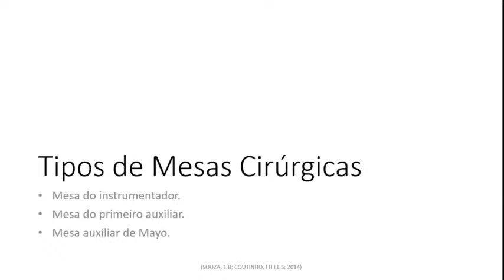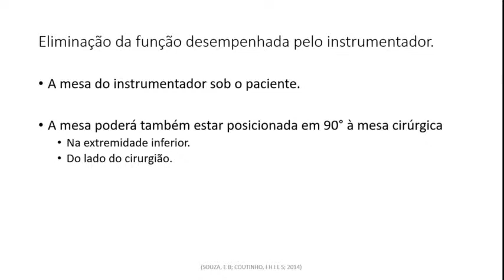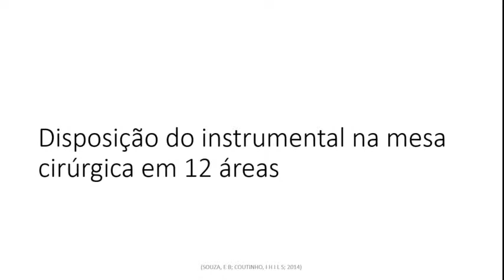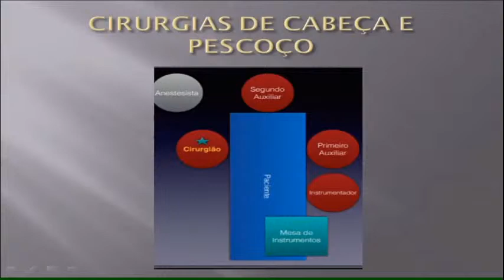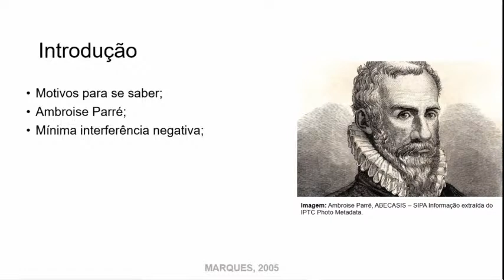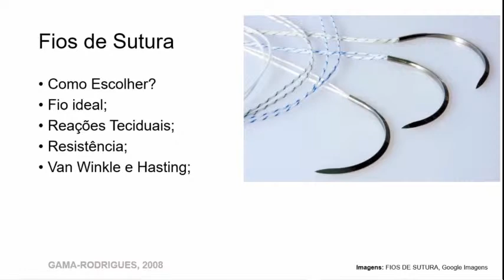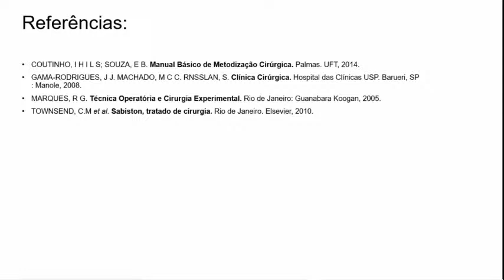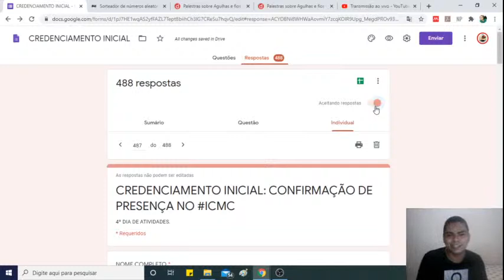Agulhas e Fios de Sutura, Mesas Cirúrgicas e Disposição da Equipe Cirúrgica.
1ª Palestra: Agulhas e Fios de Sutura.
Palestrante: Acadêmico e  Diretor Financeiro José Robertto Bueno Muniz.

2ª Palestra: Mesas Cirúrgicas.
Palestrante: Acadêmico e Presidente da Lacim Matheus Sodré de Araújo.

3ª Palestra: Disposição da Equipe Cirúrgica.
Palestrante: Acadêmica e Diretora de Marketing Jamylle Pedrosa Gomes.

Não esqueça de fazer sua inscrição em nosso canal!

REFERÊNCIAS DA PALESTRA
EM BREVE.